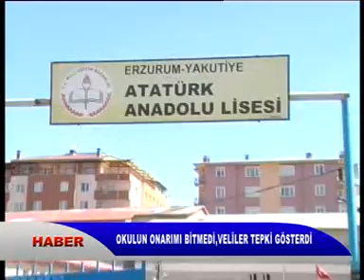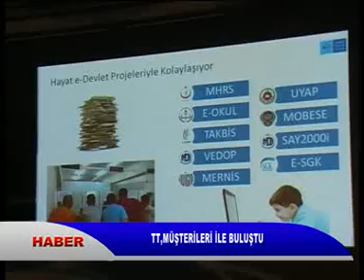HABER KAYIT 17 09 2013